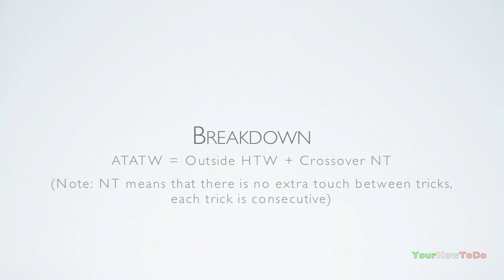ATATW Tutorial (Alternative Touzani Around The World) :: Freestyle Football / Soccer (LOWERS)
How to do the Alternative Touzani Around The World (ATATW) in freestyle football / soccer. ATATW is an Outside Hop The World (HTW) + Crossover NT (No Touch). ATATW is the outside version of AMATW.

I have written permission to use this song.

Music
Title: Its Alright (Tour De Maestro/adiCup beat)
Artist: dkthepunisher